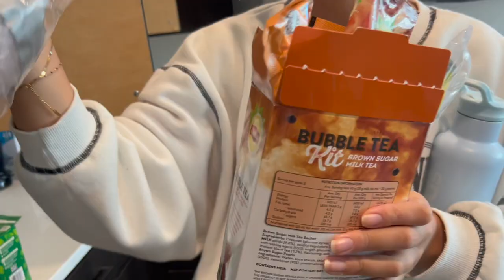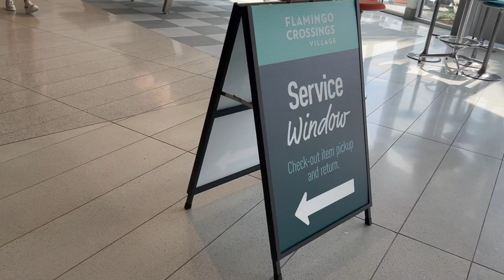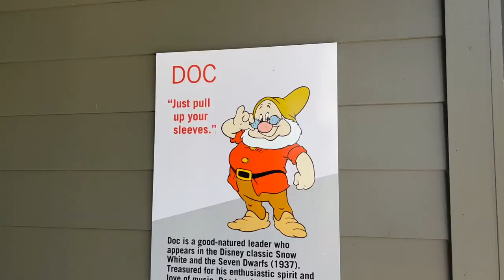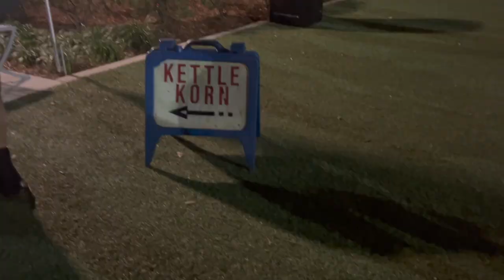Australian MOVE-IN DAY @ FLAMINGO CROSSINGS East & West | Disney College Program 2023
We have finally arrived! Episode 4 and we're moving into Flamingo Crossings, surprisingly the Mates are both at East & West. This is the calm before the storm that is the Disney College Program / Disney Cultural Exchange Program journey,.

Don't worry we will have a full tour of the campuses coming your way in a future video- do you have anything you want to see?

🎧 If you want to hear more about the visa application & interview process and trust us, we had a lot to say- you can hear it all in our weekly Mates on Main St Podcast available on Spotify, Apple, Amazon & Stitcher

🤝 Meet the Mates
Maybelline // @definitelymaybelline
Michigan // @fakestatemichigan
Lorenzo // @lorweenee
Shelly // @_shellysmith_